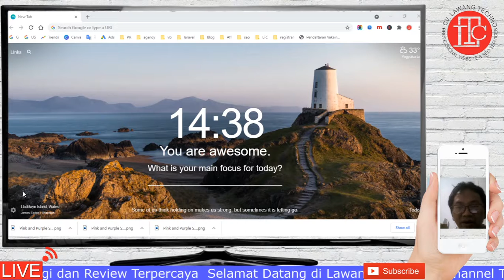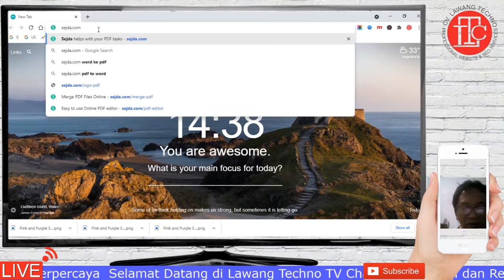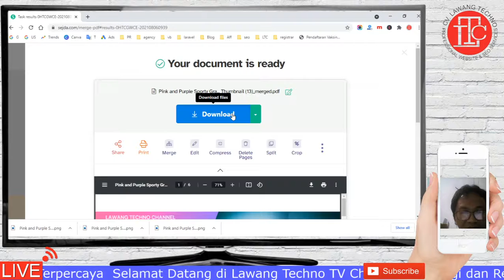Cara Menggabungkan Beberapa Foto atau Gambar Menjadi 1 File PDF di Laptop PC atau HP Android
Cara Mudah Menggabungkan Beberapa Foto atau Gambar Menjadi 1 File PDF di Laptop PC atau HP Android

 halo sahabat ini kami sajikan tutorial cara menggabungkan beberapa foto / gambar menjadi file PDF, video tutorial ini menjelaskan bagaimana mengubah file gambar menjadi pdf